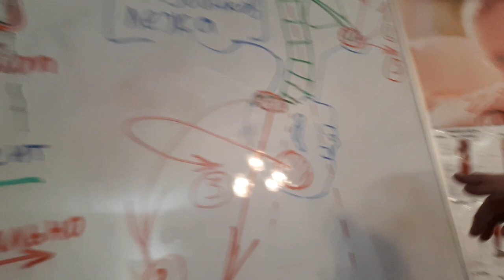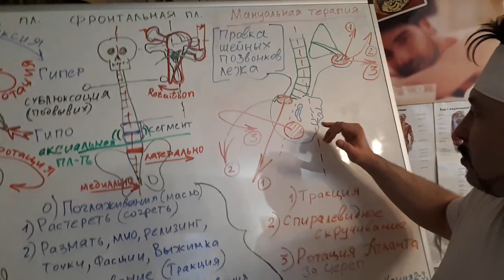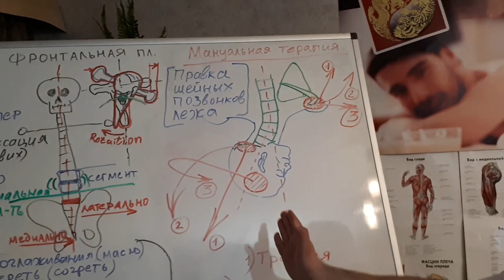Техника общей Мануальной Терапии - Работа на столе. Ч-2 Шея и правка Атланта